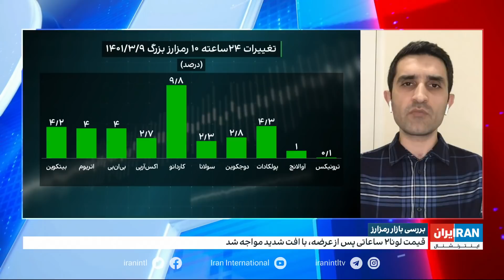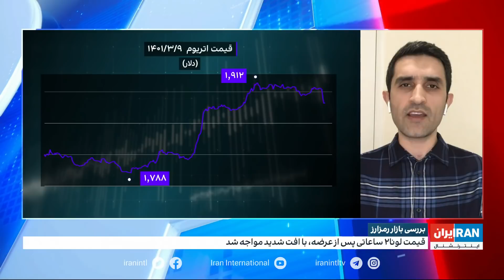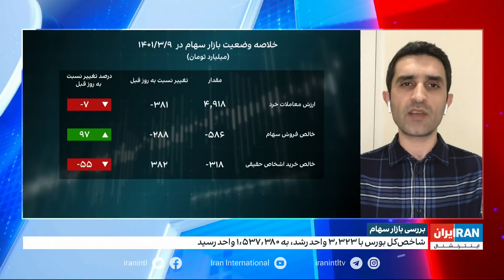اقتصاد و بازار: ورود نیروی انتظامی به سهمیه‌بندی نان و بسیج به بازار مرغ